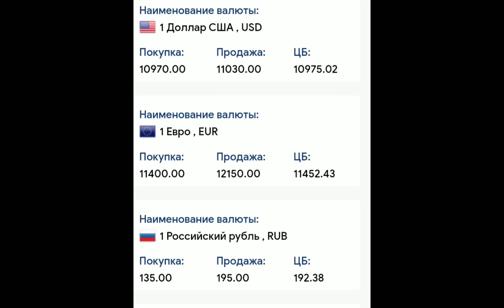Шошилинч Рубль Ўзбекистонда кўтарилишни бошлади / TODAY'S EXCHANGE RATE/DOLLAR KURSI 2022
Шошилинч Рубль Ўзбекистонда рекорд даражада тушиб кетди / TODAY'S EXCHANGE RATE/DOLLAR KURSI 2022,

Xabarsiz Qolmang

rubla vahetuskurss
UzbekistanAndijonУзбекистанполовbbs uzbekistanwelkom to uzbekistanNovosti uzbekistanO‘zbekiston yangiliklariPaxtaobod tumanigulazzam xaqiqat uchunasilzoda bloggerРеспублики узбекистанассалом ўзбекистонассалом узбекистанузбекиски половAssalom o‘zbekistontezkor xabarlaryangiliklar uzplaneta uzshuhrat musayevжасур яхшибоевкалпок янгисиyangi kulgumillion jamoasiqalpoq dasturiqalpoq songisi